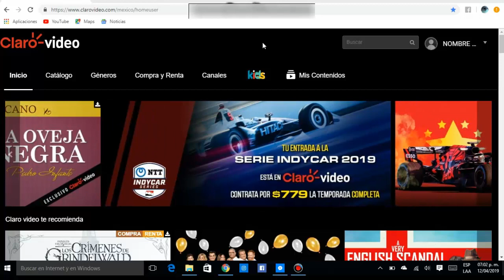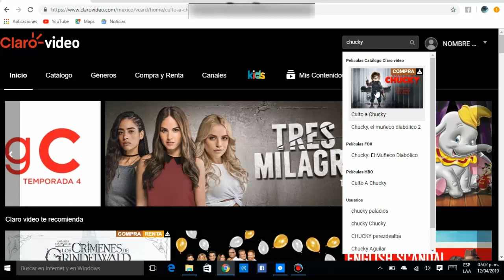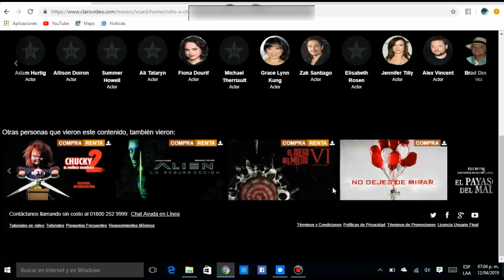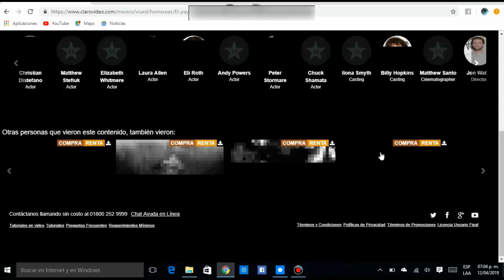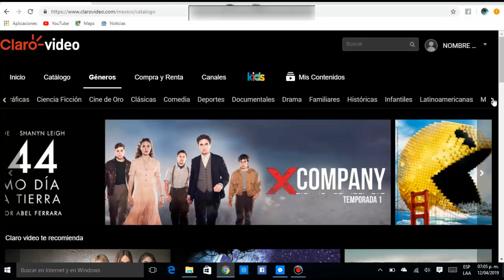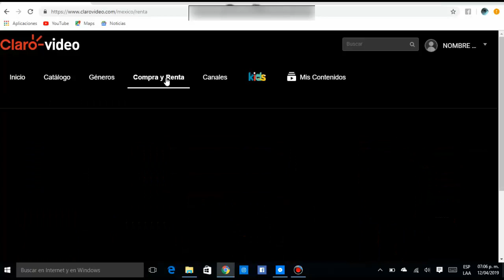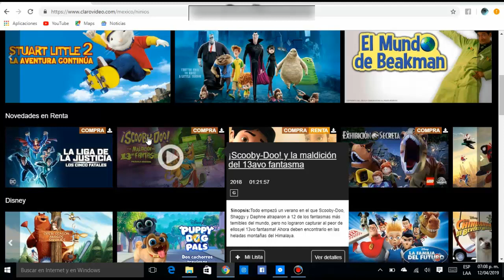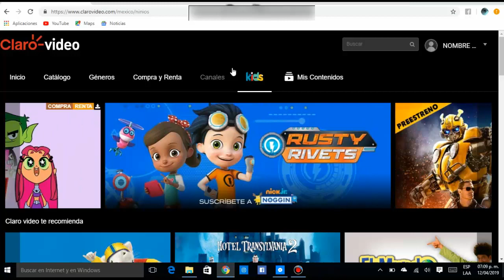ventajas y desventajas de claro video